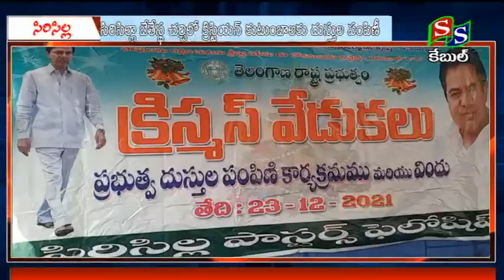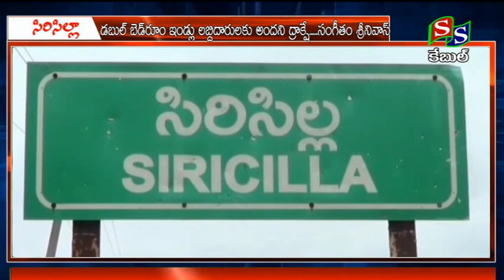NEWS 23 12 2021